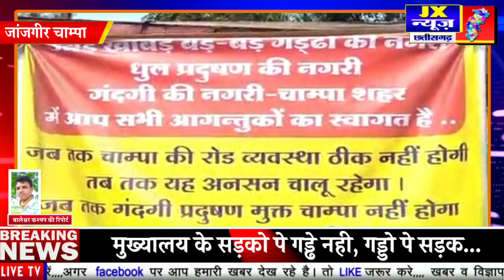जाजगीर' मुख्यालय के सड़को पे गड्ढे नही, गड्डो पे सड़क... jx News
मुख्यालय के सड़को पे गड्ढे नही, गड्डो पे सड़क...